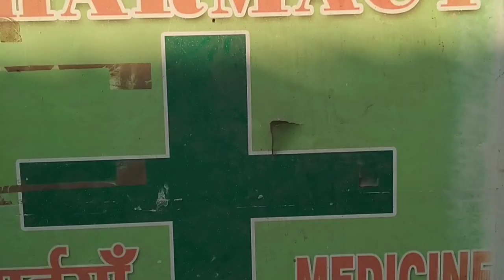I completed blood task successfully|| Ritika Raghav Vlogs || RV-92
Vlog 92